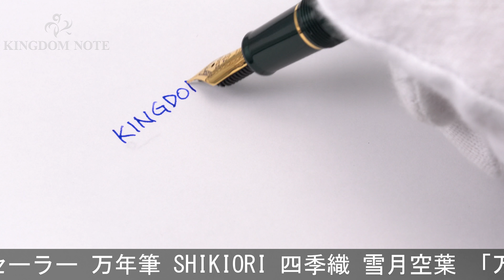SAILOR セーラー 万年筆 SHIKIORI 四季織 雪月空葉 「万葉」中細字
優しい印象を与える上品なデザインです。男女問わずオススメの一本。人気の新シリーズです。

本体材質：PMMA樹脂
ペン先材質：14金
字幅：中細字
機構：カートリッジ、コンバーター両用式
全長：約144mm (筆記時)
胴軸径：約12mm
キャップ径：約15mm (クリップ除く)
最大径：約17mm (クリップ含む)
重さ：約17g
付属品：コンバーター